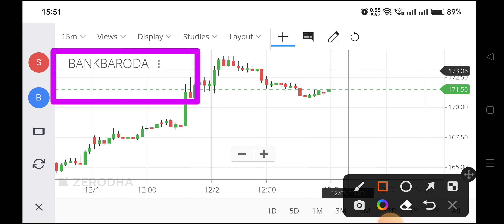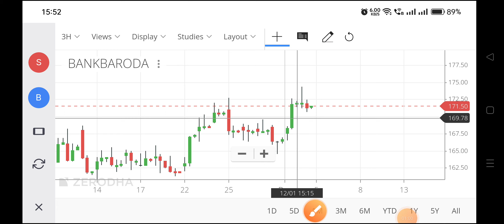bank of baroda share news,bank of baroda share latest news,bob share price,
bob share price,
bank of baroda share price,
bob share,
bob share price today,
bank of baroda nse,
baroda share price,
bank of baroda share price target tomorrow,
bank of baroda share news monday,